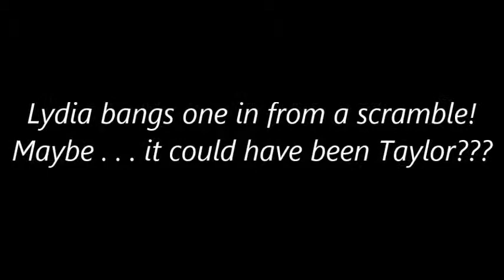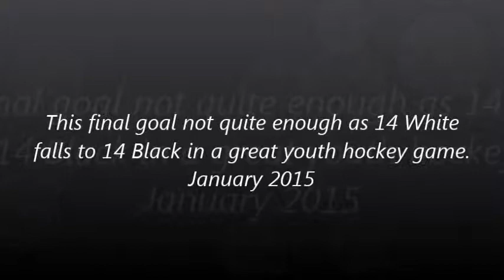Lydia (or Taylor?) scores in a scramble!